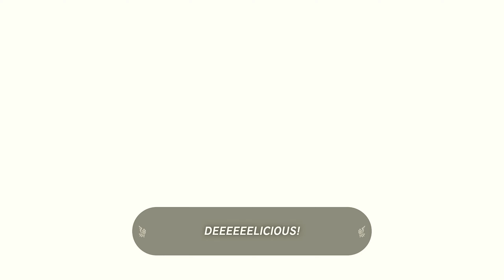Tears of the Kingdom pt 132 - Malanya's Labyrinth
Methinks the goddess of horses is hungry

This will be a 100% walkthrough of Legend of Zelda: Tears of the Kingdom, but there are a few caveats to what I'll consider 100%. I'll be completing all Shrines and Lightroot locations, Collecting all armor in the game, and a large majority of some other collectibles we'll see throughout the adventure.
I'll be attempting to complete all side quests, but there is one that is too tall of an ask with no reward for completing it.
I will not be collecting all Korok Seeds. With there being 1,000 in the game this is too much for me to attempt to finish in a timely manner. I'll state my reason for not doing as much throughout the adventure, possibly even repeating myself at times on the matter.

Very much in the same style as my Breath of the Wild playthrough, I will be attempting to record and upload as much of this game as quickly as possible. As such I may not get to comments or question in a timely manner, but you can still ask them and I will do my best to follow up on them.
This section is for time stamps I feel are noteworthy for exploration:
0:00 Hi! I'm a buffer before any important things happen!
0:40 Malanya
3:31 Back to Exploration
5:45 Lomei Labyrinth Island
13:01 Igashuk Shrine
13:51 Back to Exploration
20:42 Mogisari Shrine
Thumbnail art done by  @CharlesCBernardo
Keep in touch via the social media!